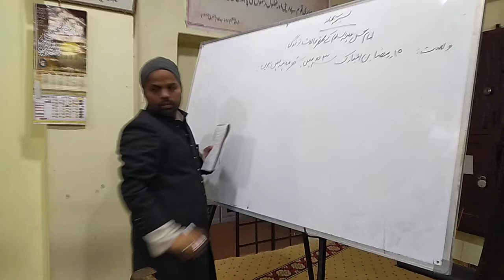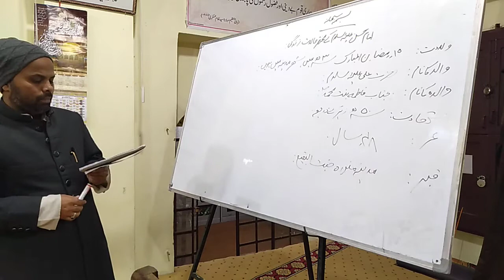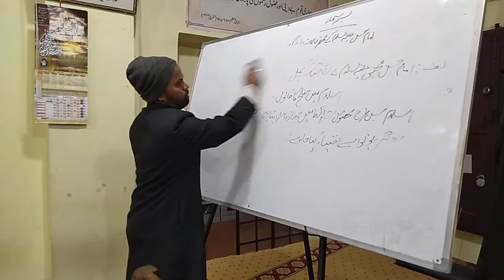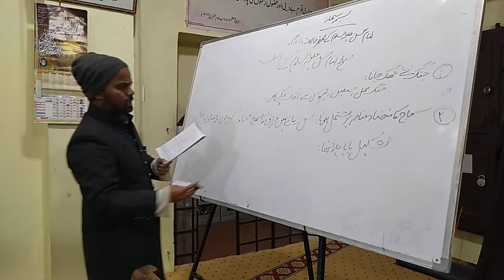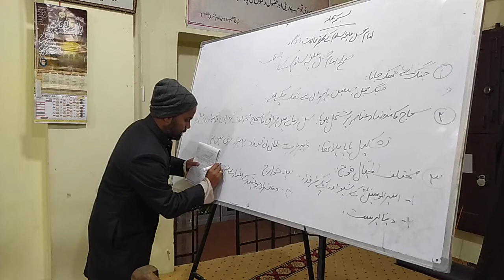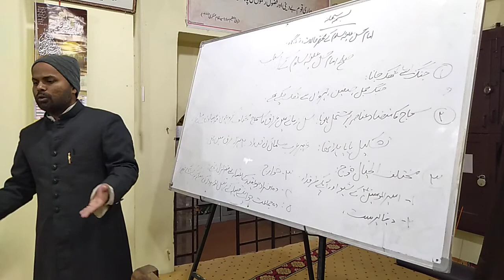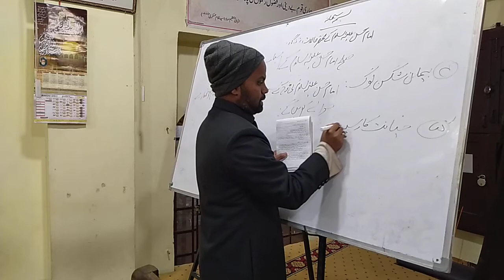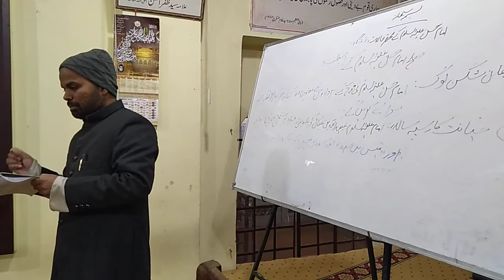TRAINING OF MODARRESEN & MOALLEMAT| M MOHD ABBAS SB| TANZEEMUL MAKATIB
TRAINING OF MODARRESEN & MOALLEMAT (IMAM HASAN A.S ) {NUQOOSH-E-IMAMAT}